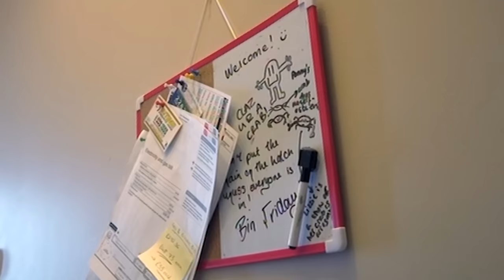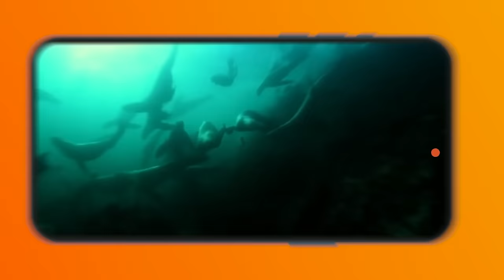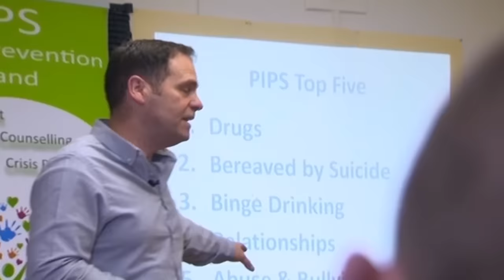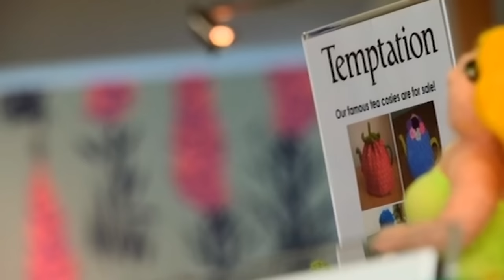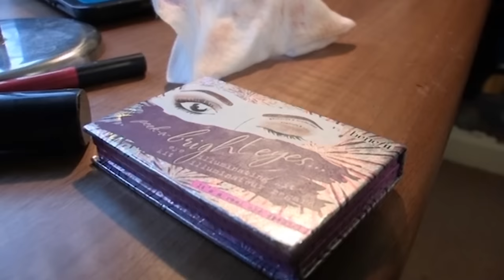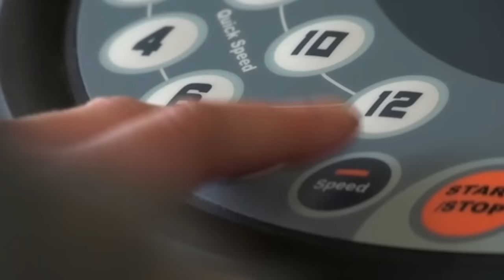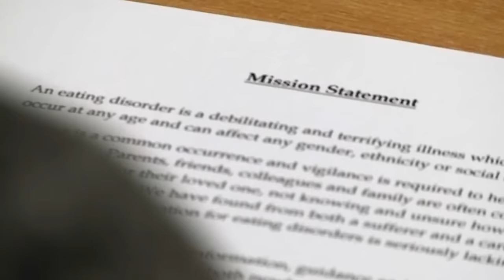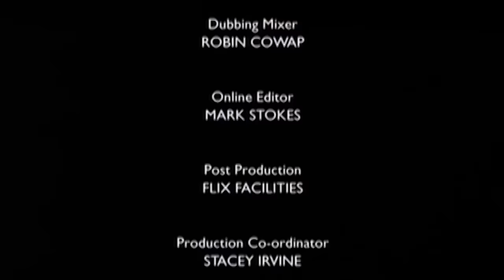Failed by the National Health Service? (Medical Documentary) | Real Stories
Jonny Benjamin, who has schizoaffective disorder, a combination of schizophrenia and depression, investigates why many young people with mental illness are failing to get the right treatment from the NHS.